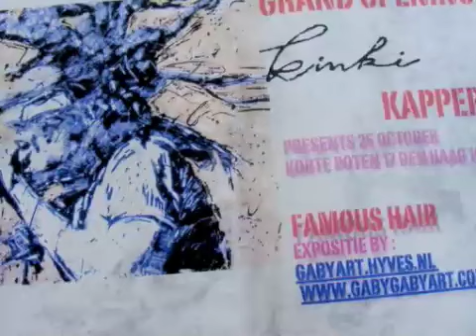kinki wall piece